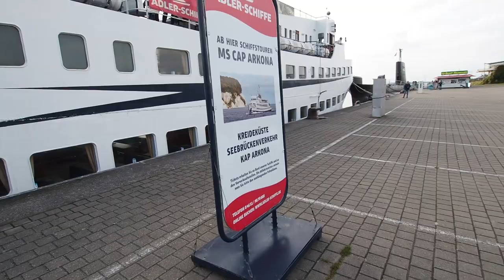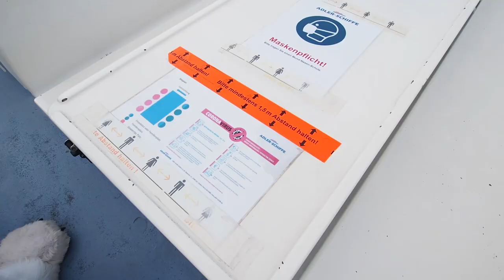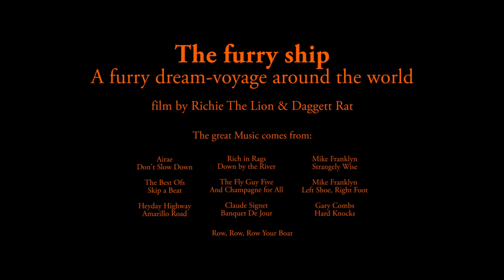The furry ship. A furry dream-voyage around the world for fursuiters, furries and furs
All the furries on deck? The dream ship of the Furrys casts off now. We got the Adler ship "Cap Arkona", exchanged the crew and provided highlights for the other passengers, in the ports and in the cabins.

Note: There is a risk of getting seasick while watching this movie.

The videos were made during the Rügen Furcon # 3 at the last weekend in September 2020.
Together with the shipping company Adler-Schiffe, the Baltic Furs e.v. organized this furry event. Because of the storm warning, the planned port visit and the fursuit parade in the city of Sassnitz had to be canceled that day.

Airae
Don't Slow Down

The Best Ofs
Skip a Beat

Heyday Highway
Amarillo Road

The Fly Guy Five
And Champagne for All

Claude Signet
Banquet De Jour

Mike Franklyn
Strangely Wise

Mike Franklyn
Left Shoe, Right Foot

Gary Combs
Hard Knocks

Das Furryschiff. Eine Furry-Traumreise um die Welt.
Alle Furrys an Deck? Das Traumschiff der Furrys legt ab. Wir bekamen das Adler-Schiff "Cap Arkona", tauschten die Besatzung aus und sorgten für Hightlights bei den übrigen Passagieren, in den Häfen und in den Kabinen.

Beachte: Durch das Anschauen dieses Films besteht die Gefahr seekrank zu werden.

Die Aufnahmen entstanden während der Rügen Furcon #3 am letzten Wochenende im September 2020. Zusammen mit der Reederei Adler-Schiffe ermöglichte der Veranstalter Baltic Furs e.v. dieses furry-event. Wegen der Unwetter-Warnung mussten der geplante Hafenbesuch und die Fursuit-Parade in der Stadt Sassnitz an diesem Tag leider entfallen.